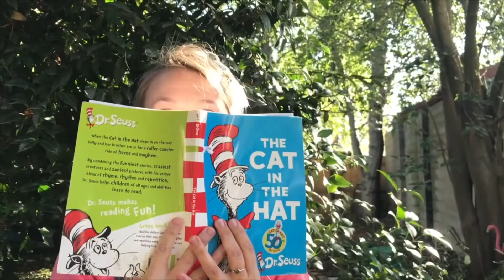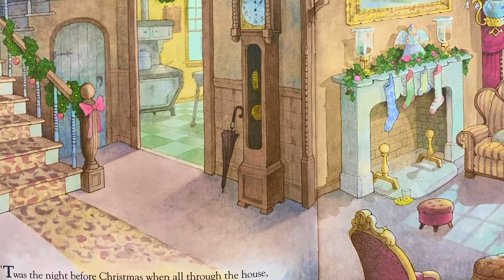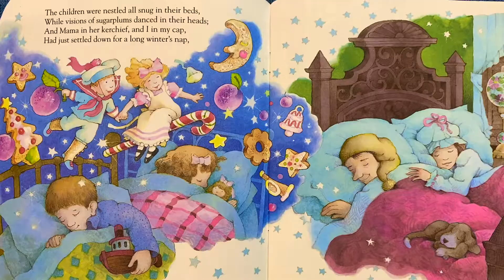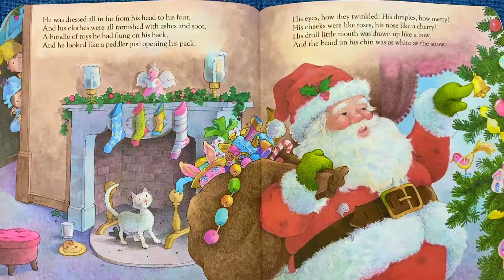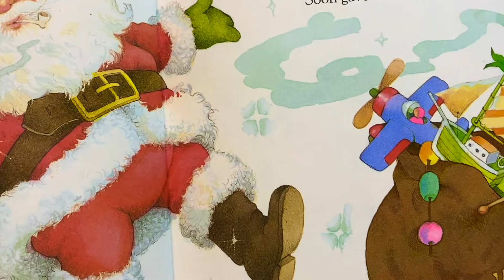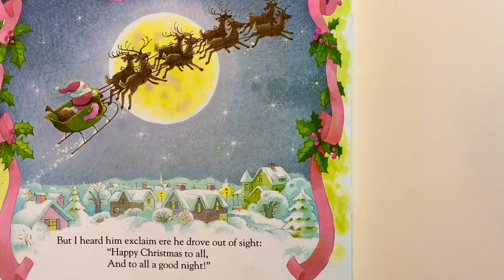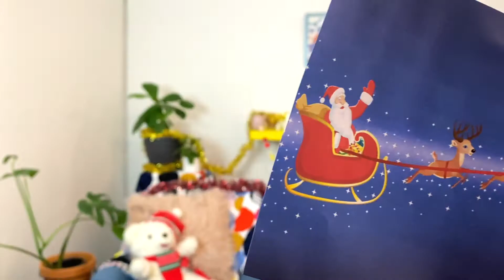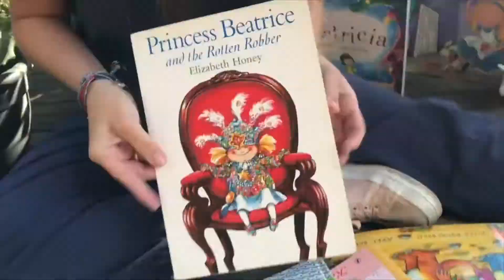🎅The Night Before Christmas by Clement C. Moore and Jerry Smath (Read Aloud)🎅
🌟This is a very famous poem, first published in 1823. It tells a story of a family who are fast asleep on Christmas Eve, until the father hears some interesting noises outside. He awakes and looks out the window to find a jolly man in red, riding in a sleigh pulled by 8 reindeers flying high in the night sky. Later Santa surprisingly ends up on the family’s roof and Santa comes bounding out of the chimney. You might be able to guess what happens next…

Written by: Clement C. Moore
Illustrated: Jerry Smath

🌟We also sing a festive song about the things we love about this special time of year called ‘Have A Merry Merry Day And A Happy Night’ written by me. Get ready to get those bodies movin’ and a groovin’. 🎶

🌟A super duper thank you to:
*Joaquin for sharing his wonderful Christmas wreath painting
*James for sharing his superb cut out Christmas snowflakes
*Nikita for sharing his awesome orange swirly painting
*Mercedez for sharing her amazing Christmas wreath painting

They are all absolutely magnificent! I look forward to sharing more of your amazing art on Super Awesome Storytime! 👏 🎨

🌟If you would like to share your artwork too, please DM me a picture of it by Monday next week 5pm AEST and I will show it on the next episode!It can be a drawing, a painting or anything that you are or have been creating and would like to share 😃

You can find Super Awesome Storytime on YouTube, Instagram and Facebook. The link can be found in the Linktree in my Instagram bio! 😊